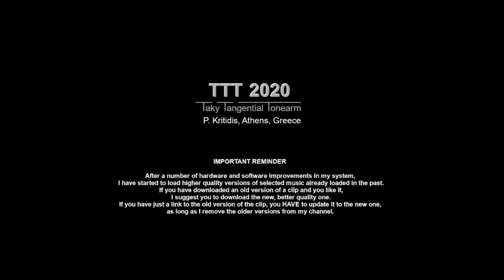Νίκος Ξυλούρης Αξέχαστες Επιτυχίες Α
Νίκος Ξυλούρης
Αξέχαστες Επιτυχίες Α
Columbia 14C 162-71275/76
Greece, 1983
Collection St. Michaleas

00:00   Αυτόν Τον Κόσμο Τον Καλό
04:02   Γεννήθηκα
08:11   Χίλια Μύρια Κύματα
12:21  Ήτανε Μια Φορά
15:38   Μπήκαν Στην Πόλη Οι Οχτροί
19:26   Ζάβαρακατρανέμια
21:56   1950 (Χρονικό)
24:21   Αγρίμια Και Αγριμάκια Μου

Phonographic Copyright EMIAL S.A.
Made by EMI Greece S.A.
Pressed by Columbia, Athens

TTT features:

    Platter
•  Speed accuracy: typically within ± 0.1 %
•  Rumble, indirectly measured:
    Unweighted: below -70 dB at 0 - 45 Hz

    Tonearm
•  Hum noise (cartridge over LP, motor ON):
•  Lateral friction force at stylus:
   Typically below 8 dyne (average groove density, eccentricity at 0.1 mm/s),
   of which 3 dyne bearings friction, 1 dyne water friction
   and 4 dyne - the inertia maxima for 0.1 mm eccentricity.
•  Principal tonearm resonance: ≈ 11 Hz (with AT-VM95E cartridge)